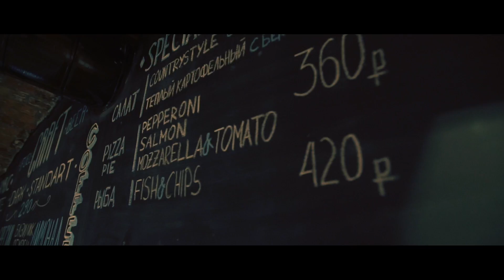Meatball Heaven. Moscow.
Great cafe in Moscow.

Friends Forever Company

Friendsforever.ru
localband.ru